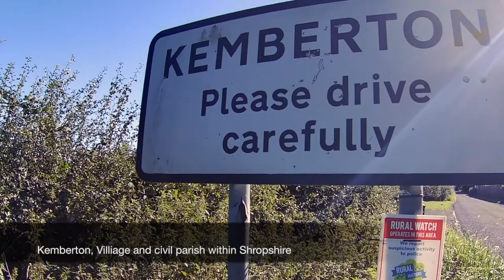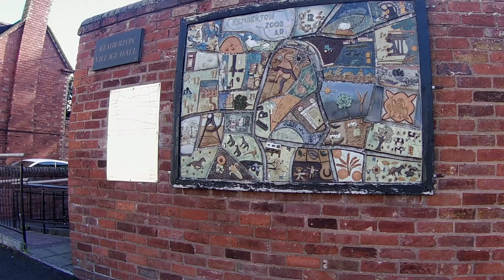Kemberton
A ride through the quaint village of Kemberton in Shropshire.